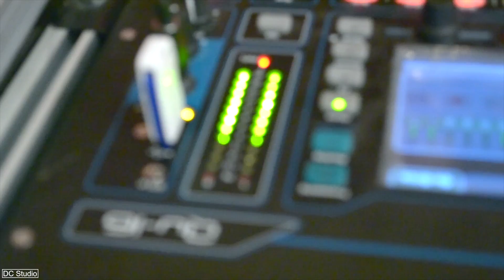Wonder City - Go Down Moses (remake, Louis Armstrong cover)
The second part of our live session; playing "Let my people go" by Louis Armstrong